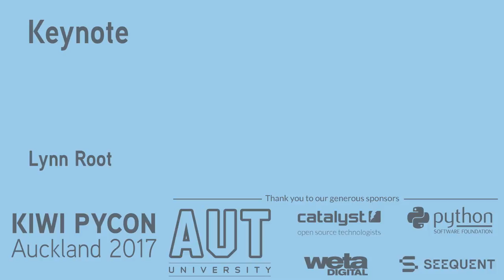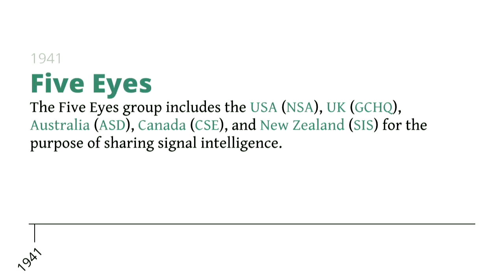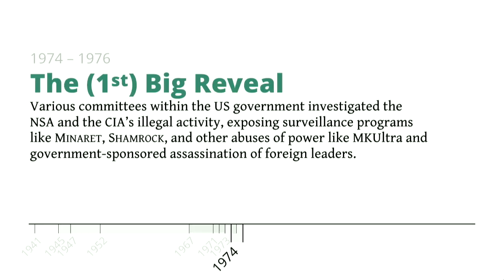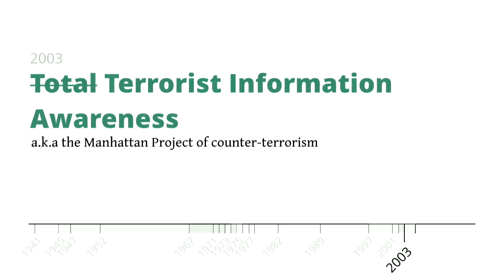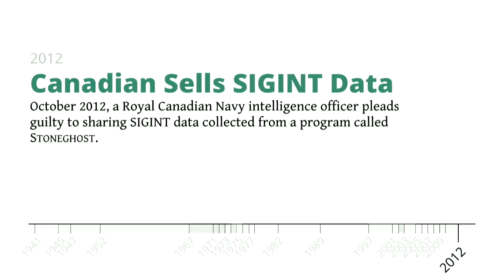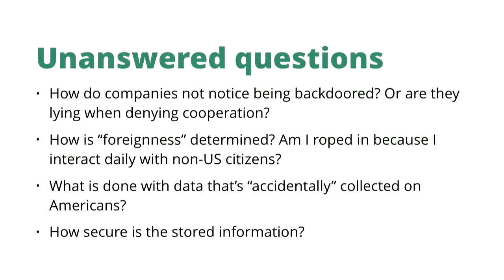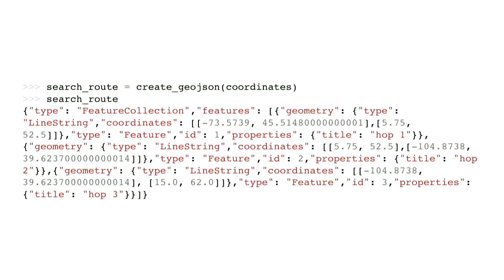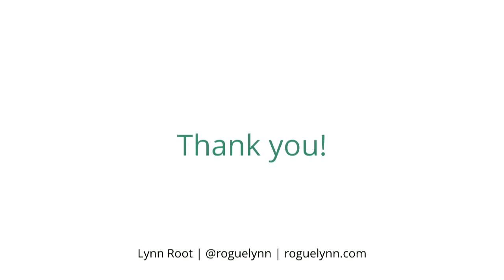Keynote - How To Spy With Python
Lynn Root